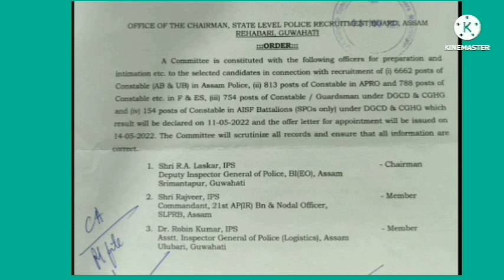Assam Police AB/UB/APRO/Guards Man Finaly Result আহি গ'ল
AssamPoliceABUBAPROGuardsManResultsout2022